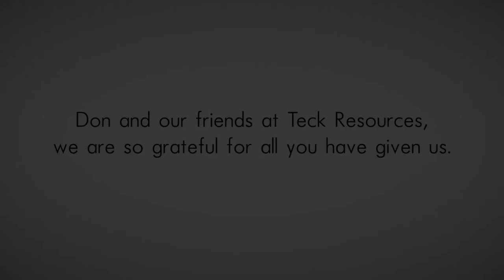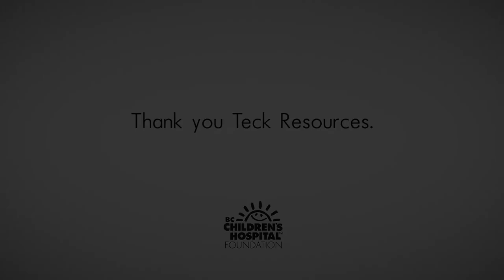Thank you, Teck Resources Limited.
A special message from patient families and caregivers at BC Children's Hospital.